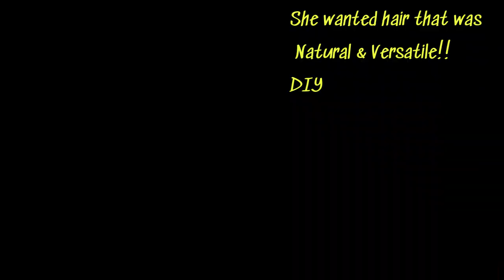She says she wants natural & Versatile hair! Full video